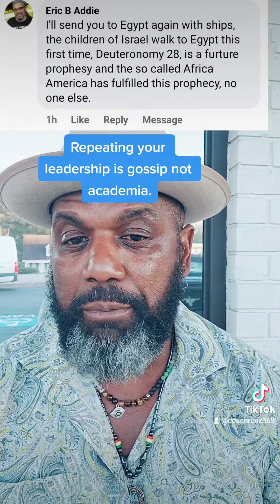Repeating your leadership is not Academia